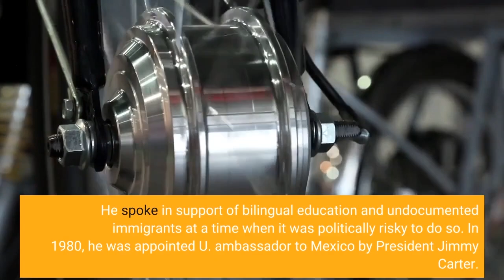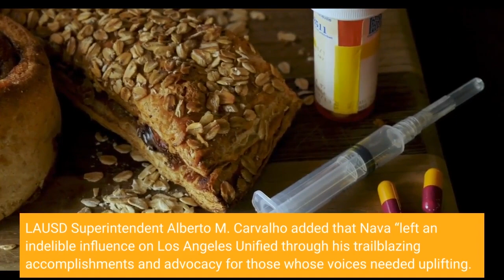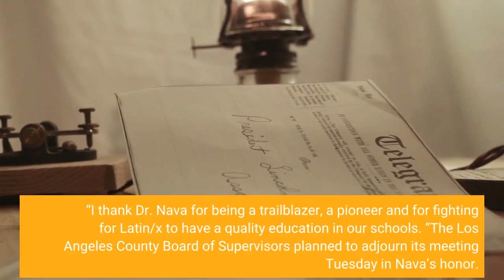Ambassador Julian Nava first Latino on LAUSD board dies at 95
LOS ANGELES — Dr. Julian Nava, the first Latino elected to the Los Angeles Unified Board of Education and a former U. S. ambassador to Mexico, is being remembered as a lifelong educator and champion of the Mexican American community. Nava died July 29 in San Diego of natural causes. He was 95. The Boyle Heights native, a son of Mexican immigrants, lived a life of accomplishment. He was the first Mexican American student body president at East Los Angeles College and one of the first Mexican Americans to earn a doctorate from Harvard, later becoming a history professor at Cal State Northridge when it opened in 1956. The first Latino elected to the Los Angeles Unified School District board, he helped create a groundbreaking early-’70s television series about the Chicano experience. A Navy veteran, Nava served on the LAUSD board when student walkouts against educational inequality beset schools across East Los Angeles during the late 1960s. He spoke in support of bilingual education and undocumented immigrants at a time when it was politically risky to do so. In 1980, he was appointed U. ambassador to Mexico by President Jimmy Carter. He was the first Mexican American to hold the position. Nava is the namesake of two LAUSD schools: the Dr. Julian Nava Learning Academy and Nava College Preparatory Academy, both in South Los Angeles. Current Los Angeles Unified leaders and school board members honored Nava as a trailblazer, and champion for the Latino community.“We celebrate the life of Dr. Julian Nava, whose life blessed us with lessons of love in action, building community, addressing harms of systemic injustices, caring about children and being a triumphant servant leader, ” L. A. Unified Board Member Mónica García said Tuesday in a statement. LAUSD Superintendent Alberto M. Carvalho added that Nava “left an indelible influence on Los Angeles Unified through his trailblazing accomplishments and advocacy for those whose voices needed uplifting. We mourn his passing and celebrate his legacy as a lifelong educator and champion of our community. ”Local District Central Superintendent Frances Baez said that Nava’s life and legacy will continue through the lives of students.“Due to his accomplishments, generations of students have walked through the doors he fearlessly broke through, ” Baez said. “I thank Dr. Nava for being a trailblazer, a pioneer and for fighting for Latin/x to have a quality education in our schools. ”The Los Angeles County Board of Supervisors planned to adjourn its meeting Tuesday in Nava’s honor. Nava is survived by his wife of 60 years, Patricia; their children Carmen Nava, Katie Stokes and Julian Paul Nava; a sister, Rosemarie Herzig; and six grandchildren. Plans for a public commemoration are forthcoming.